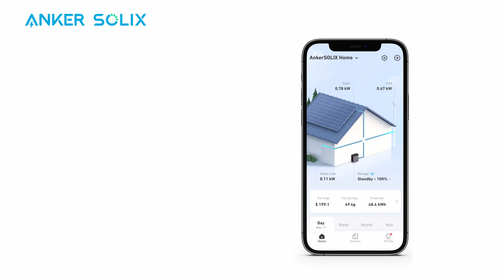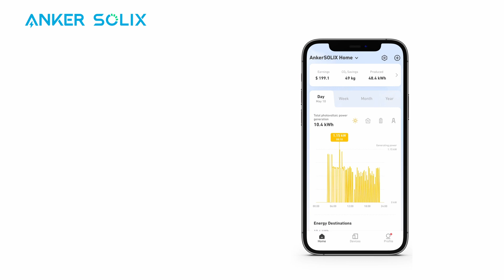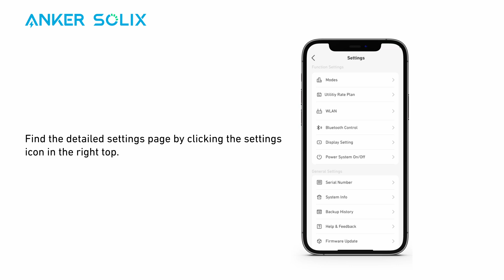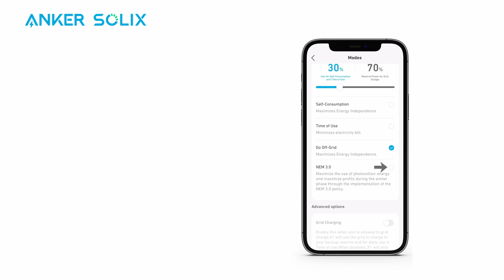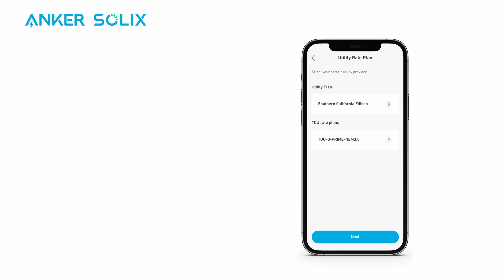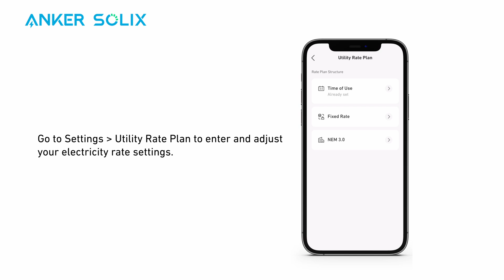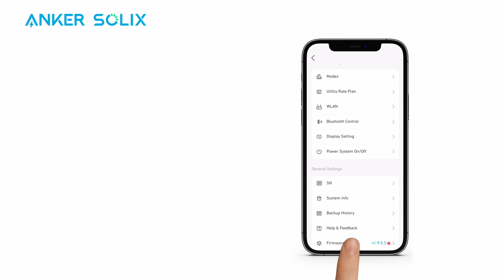Anker SOLIX X1 - User APP Tutorial (US)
Gain complete control over Anker SOLIX X1 with the Anker app. Watch a detailed, step-by-step guide that covers all key features and functions. When finished, you can unlock X1's full potential.